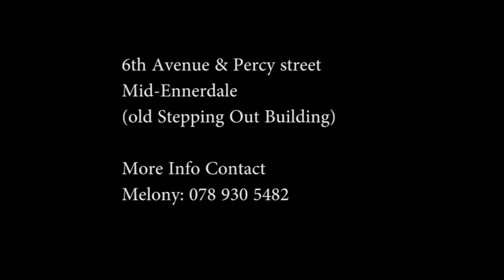KCC PROMO DVD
JHB Ennerdale Senior Pastor Oliver De Villiers: Kingdom Covenant Church KCC Featuring Andrew Singer
Promo Video By CVM1Productions